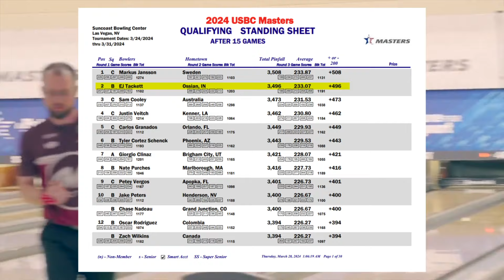Why Jason Belmonte Lost the USBC Masters 2024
Analyzing the PBA USBC Masters 2024, with the stepladder consisting of Jason Belmonte, Deeronn Booker, Patrick Dombrowski, Sam Cooley and Richie Teece.